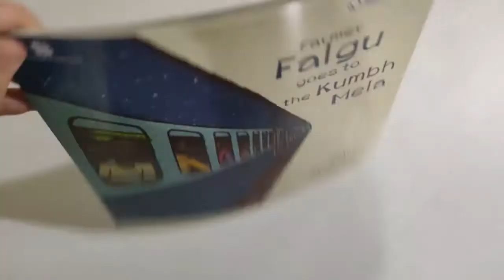Demo Farmer Falgu goes to the Kumbh Mela English-Thai Bilingual Version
or